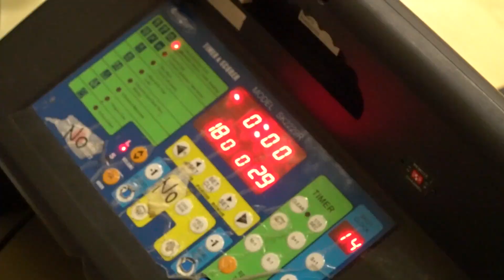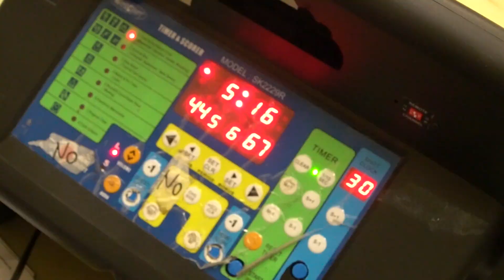Aces vs 6ixerzzz | Saturday tier 4 - tcbl 2020 winter